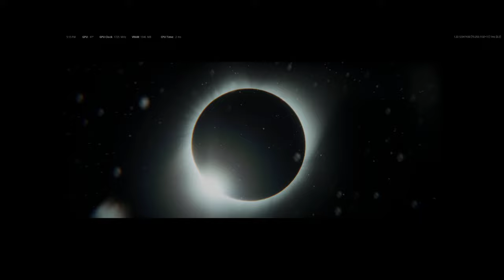THE ARCHON EASTER EGG GUIDE - FULL EASTER EGG TUTORIAL WALKTHROUGH! (Vanguard Zombies)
THE ARCHON EASTER EGG GUIDE - FULL EASTER EGG TUTORIAL WALKTHROUGH! (Vanguard Zombies)VANGUARD ZOMBIES THE ARCHON EASTER EGG GUIDE - FULL EASY SOLO/CO-OP TUTORIAL!
►If you found this video useful then feel free to hit 👍 "LIKE" 👍 - Thank you 😊
►Use the comments below to help you find some players if you need help in co-op!

Here is the VANGUARD ZOMBIES THE ARCHON EASTER EGG GUIDE: Full Vanguard Zombies Easter Egg Tutorial for The Archon. The Archon Easter Egg Guide on how to complete the Vanguard Zombies The Archon Easter Egg Quest. Full Vanguard Zombies Archon Easter Egg Walkthrough on beating The Archon Easter Egg. The Archon Easter Egg Guide, showcasing the entire The Archon Vanguard Zombies Easter Egg, including all steps and Vanguard Zombies Kortifex Boss Fight. Let me know your honest thoughts in the comments below on this easter egg lol!Let's keep the comment section AWESOME to make sure everyone has a good time! Be sure to thumbs up great comments and ignore negative or hateful ones. Thanks and enjoy!

If you enjoyed the video & want to see more Call of Duty Zombies, press that Like button!